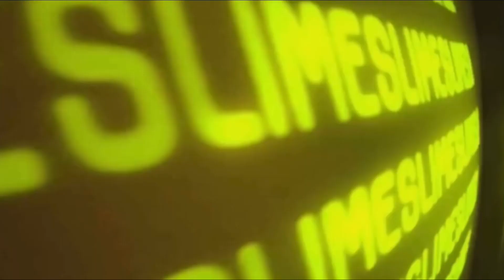BLACKPINK-Same Break(Ft.BTS(방탄소년단)& EVERGLOW)(Official Music Video)M/V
Artists:
Songs:
DDU-DU-DDU-DU,Outro:Tear,Pirate,Filter,Come Get Her,So Hot,Kick It,You & Me(Coachella Version),How You Like That,Run BTS(달려라 방탄소년단).
Instrumental:
Instrumental is by MONSTERA(МОНСТЕРА,몬스태라)-MONSTERA mixed K-POP instrumentals  as:Monster-Irene & Seulgi,CopyCat-Billie Elilsh & Oh My God-(Gi)Dle.